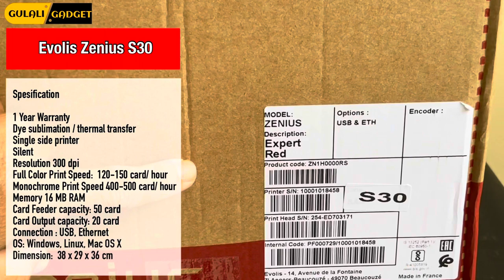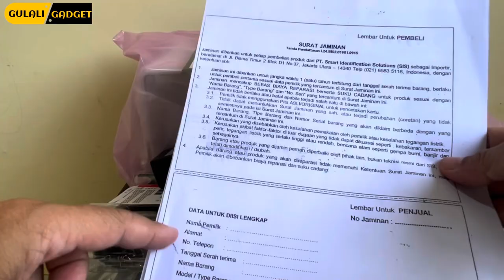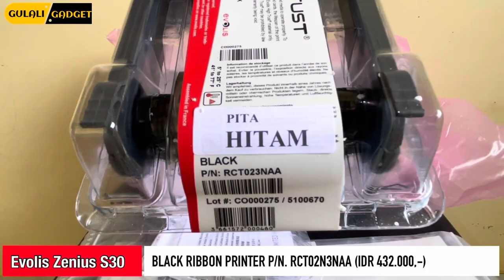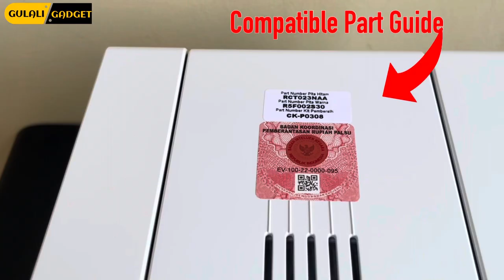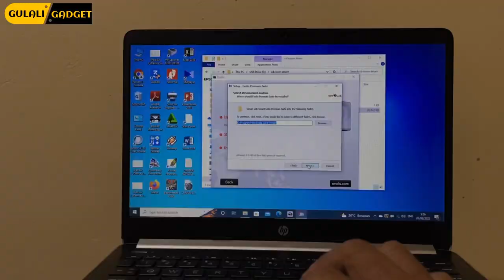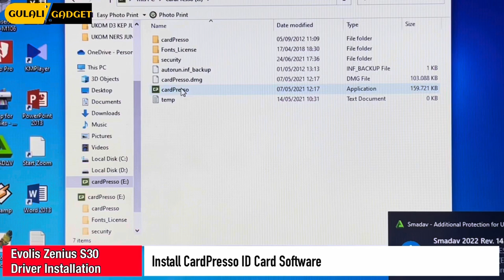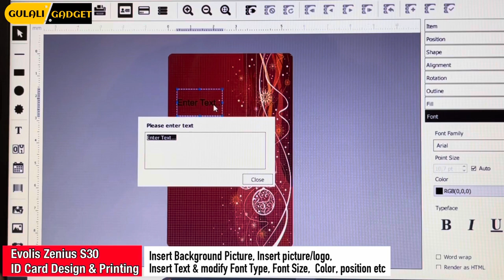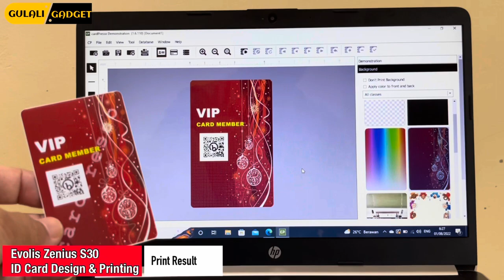Unboxing ID Card Printer Evolis Zenius S30, Semungil ini 15 jt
Evolis Zenius S30
Harga probter only IDR 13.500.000
Ribbon YMCKO IDR 650K
Ribbon Monochrome IDR 432K
Cleaning Kit IDR 445K

Spesification

GARANSI 1 (satu) tahun dari DISTRIBUTOR RESMI di Indonesia
Dye sublimation / thermal transfer
Single side printer
Silent Operation
Resolution 300 dpi
Full color Print Speed 120-150 / hours
Monochrome Print Speed 400-500 / hours
Memory 16 MB RAM
Card Feeder Capcity: 50 card
Output Card Capacity:20 card
Connection: USB , Ethernet

Shipping weight: +- 10 kg